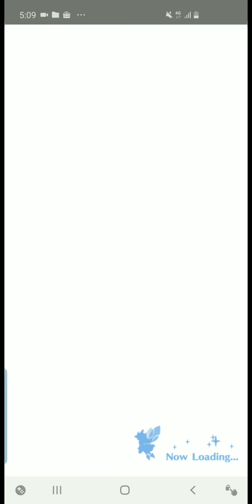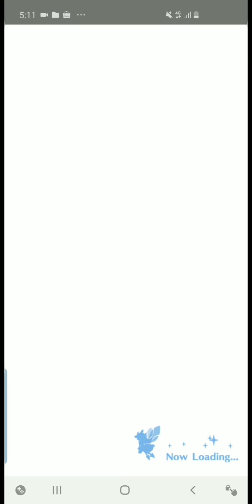【ドラガリおまけ】40連召喚追いガチャ！ドラフェス限定エルフィリスとランザーヴほしさにドラゴンダイヤ・チケット全解放！！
※初期画質が360Pになっている場合があるので720Ｐまたは1080Pに変更の上お楽しみ下さい。

みなさんお疲れ様です！
ゲーム大好きINOWAYです！！

今回は人気の『ドラガリアロスト』をプレイ。

限定召喚のメインイベント「ドラガリアフェス」でエルフィリスが新登場！

前回のリベンジで40連ガチャ召喚で狙います！！